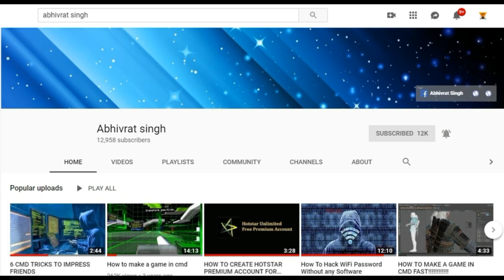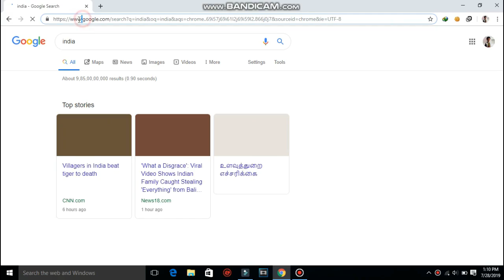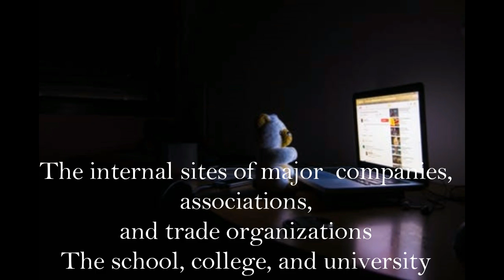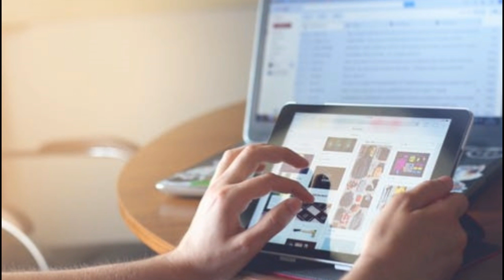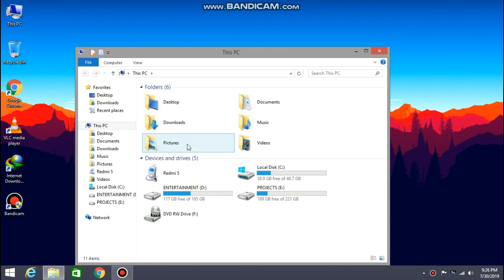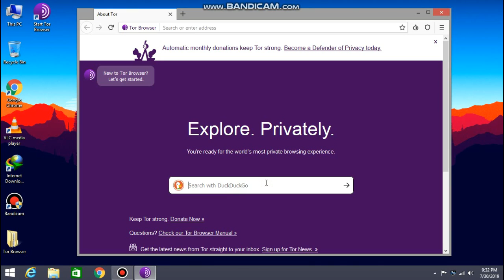Education About Dark Web in Hindi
So In This Video I have tried to explain you everything about Dark Web.
I have tried to make Your 10 minutes Enjoyable..
Accessing Dark Web Is Serious Cyber Crime.
I request you not to visit Dark Web
Here Is The Download Link Of Tor Browser